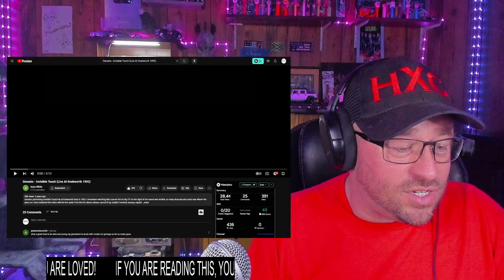Genesis - Invisible Touch (Live At Knebworth 1992) REACTION!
Use this address:
Highly Combustible

Show @genesis some love!
Show @azzawhite2946 some love!